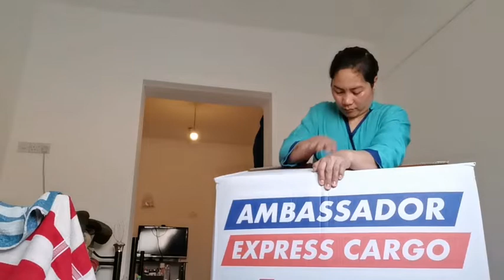GANITO AKO MAG PACK NG BALIKBAYAN BOX /HOW to pack a BALIKBAYAN BOX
Paano mag pack ng BALIKBAYAN box

Fb:account : 👉     ubalde lyn
Fb:page.     :👉.       Lyn vlog

Cp filming 👉.   Huawie nova 7i
Editor.       👉.    KineMaster
Thumbnail 👉.   Pixellab